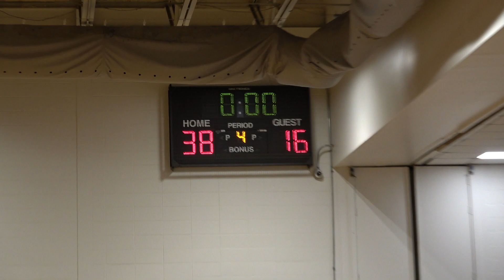Clifton 10B3 vs Tinicum Playoff Game (Final Minutes) March 18, 2023